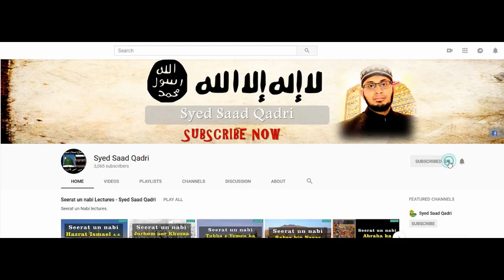Seerat un nabi Lecture 389 || Huzor ﷺ ki Namaz e Janazah